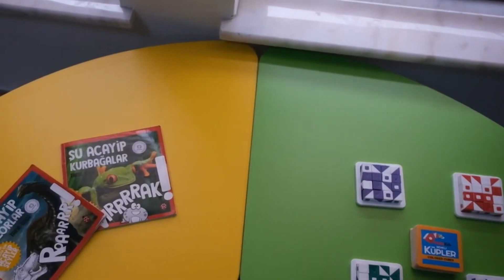BAŞKAN ÇOLAKBAYRAKDAR, “ÇOCUKLARIMIZIN, GELECEĞİNE IŞIK TUTUYORUZ”